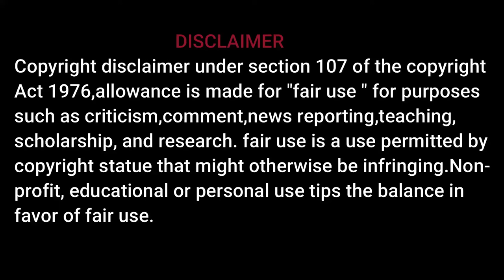18+Surulirajan Double Meaning Comedy Scenes Part 1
18+Surulirajan Double Meaning Comedy Scenes Part 1
copyright statue that might otherwise be infringing.Non-